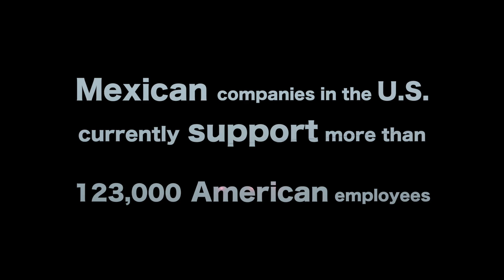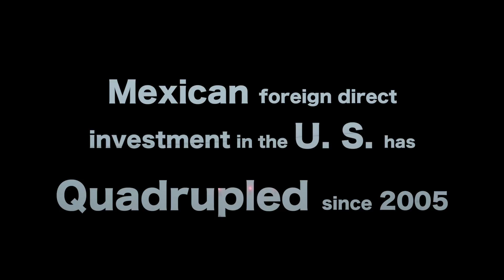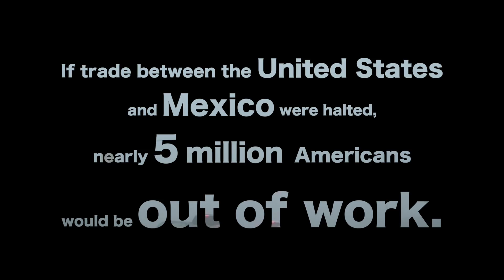WALL OVER TROUBLED WATER (2017) documentary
WALL OVER TROUBLED WATER®
A documentary about today's troubled relationship between neighbor nations. On a Trump era, Mexico and the United States need to build bridges instead of walls.
An Enrique Krauze investigation.
A Daniel Gruener film. Cinemateli®.

Pitic Films®